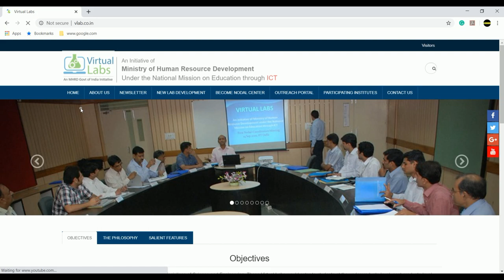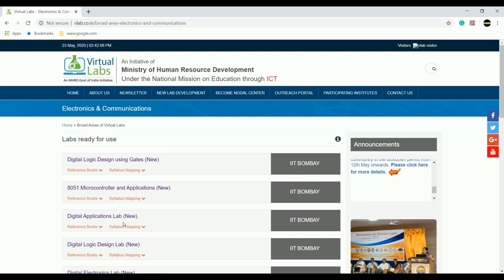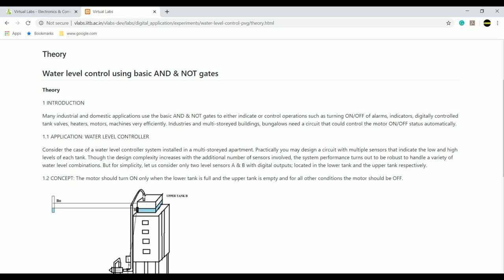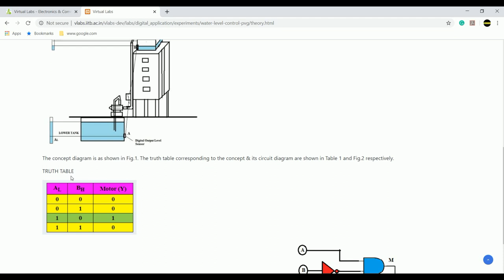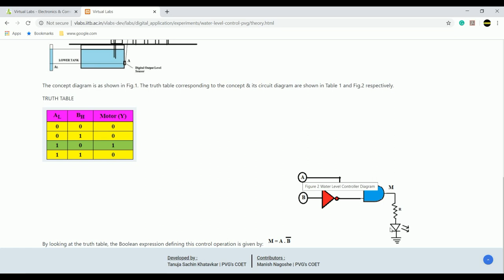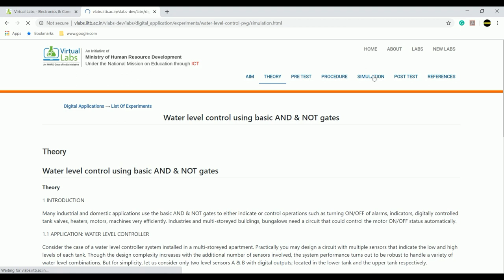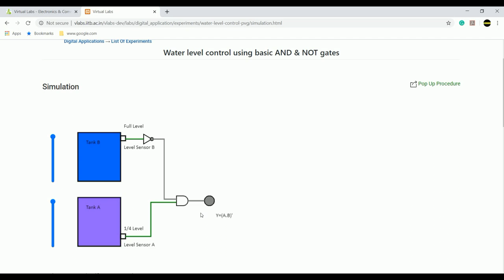WATER LEVEL CONTROLLER SIMULATION PRACTICAL Using VIRTUAL LAB OF IIT BOMBAY || IN HINDI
Many industrial and domestic applications use the basic AND & NOT gates to either indicate or control operations such as turning ON/OFF of alarms, indicators, digitally controlled tank valves, heaters, motors, machines very efficiently. Industries and multi-storeyed buildings, bungalows need a circuit that could control the motor ON/OFF status automatically.

ARDUINO UNO
FULL ELECTRONIC KIT
BREADBOARD+JUMPER WIRES
Proximity sensor
Ultrasonic Sensor
GLUE GUN